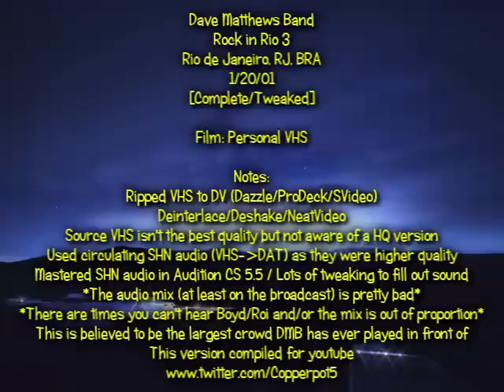Dave Matthews Band - 1/20/01 - Rio, Brazil - [Complete] - [Rough VHS] - Largest Crowd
Rock in Rio 3
Cidade do Rock, Rio de Janeiro, RJ, BRA

Two Step
Tripping Billies
So Much to Say »
Anyone Seen the Bridge »
Too Much
All Along the Watchtower
Ants Marching

Audio mix isn't spot on and clean - made an attempt to give it some weight.  Iindividual levels in the mix are off though.  There's a minor delay in the video on the big screen behind the band (this is common).

This was a festival concert but it's believed to be the largest crowd DMB has ever played in front of.  That includes Woodstock, Live 8, and Central Park.  There was discussion about this topic here:

This was the last DMB show before the release of the Everyday album (which they had just finished recording).